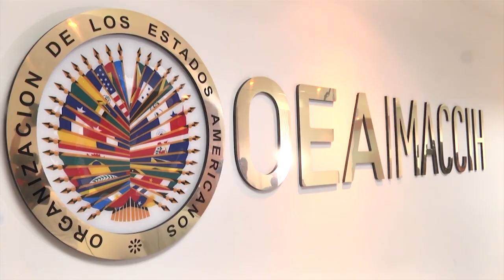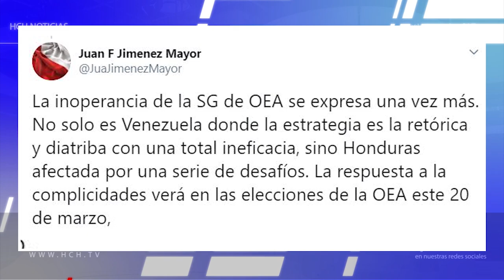JiménezMayor tildó de inoperante a LuisAlmagro por "emboscada" contra la MACCIH